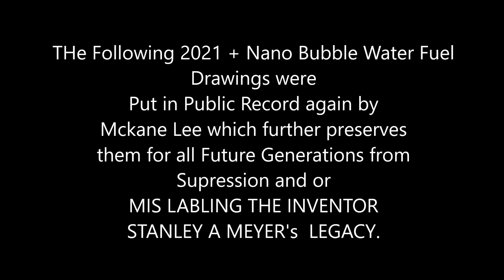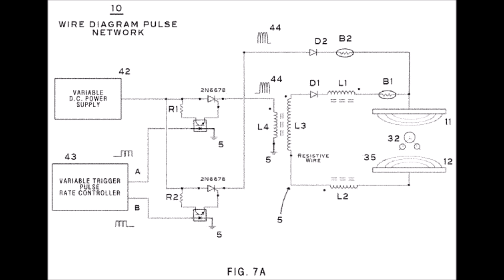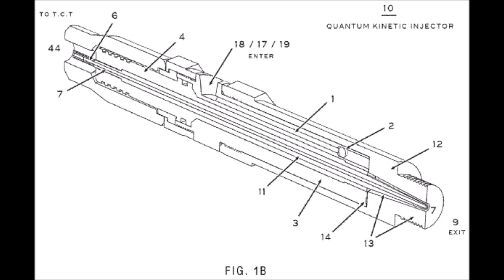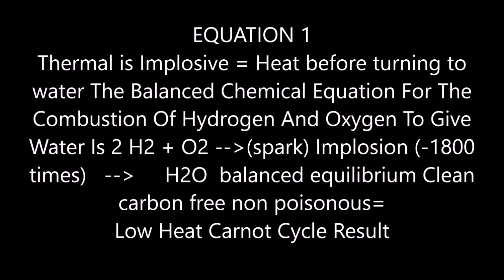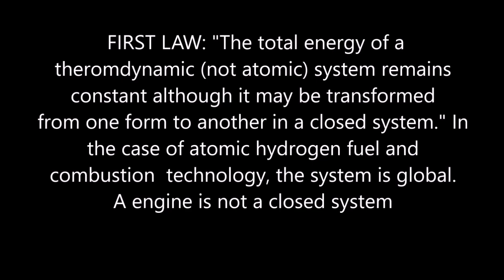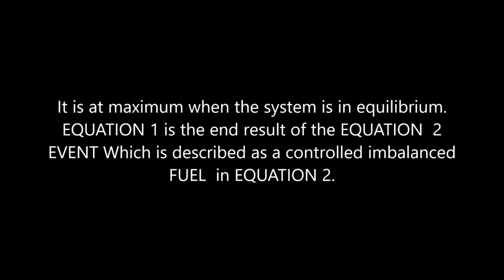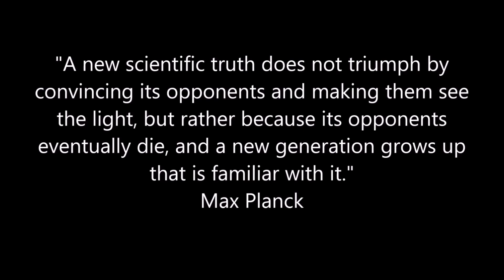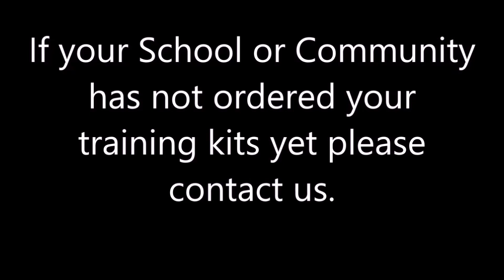Forever Nano Bubble Water Fuel Secure Supplies